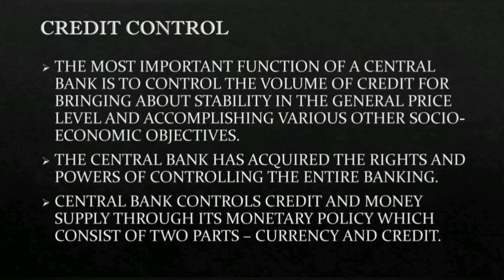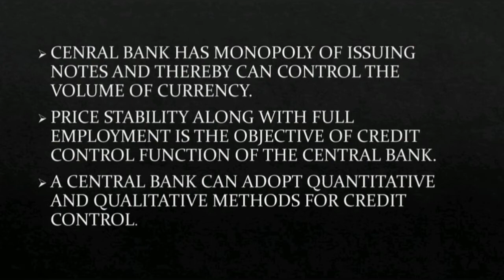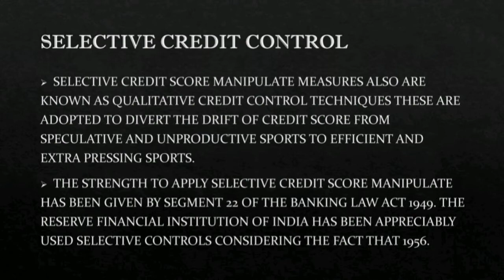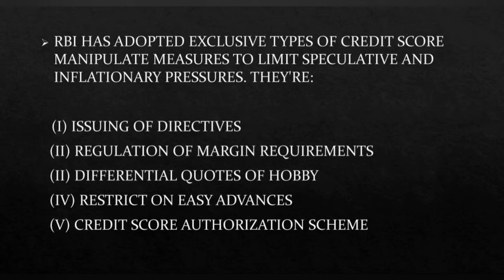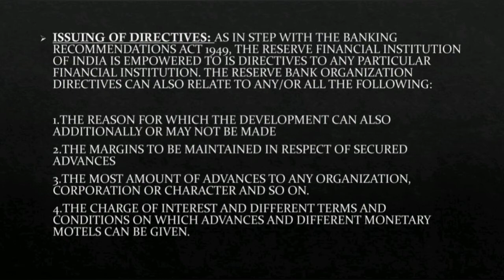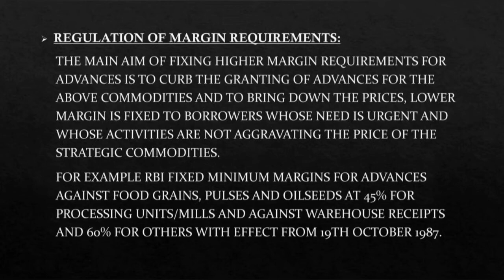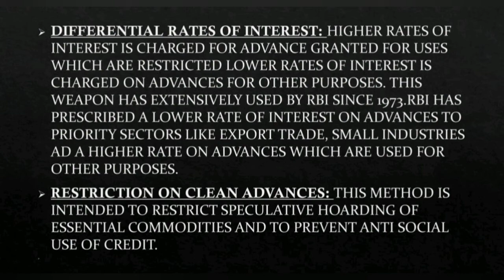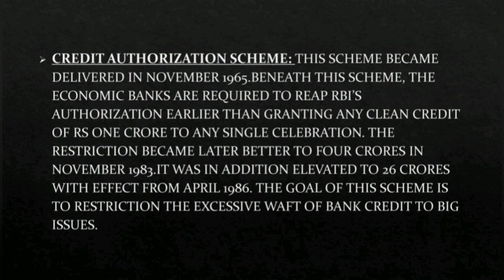| 4th Sem Bcom/BBA | Banking & Insurance |Module 1|Chapter 3|Central Bank|Selective Credit Control |